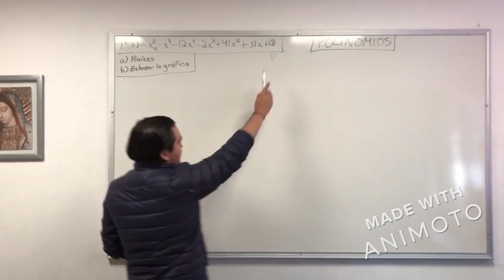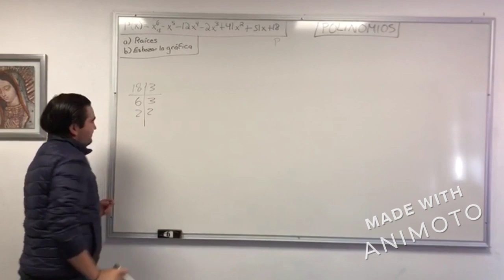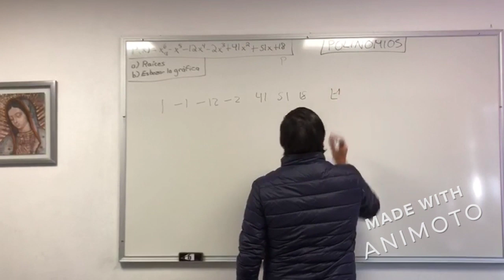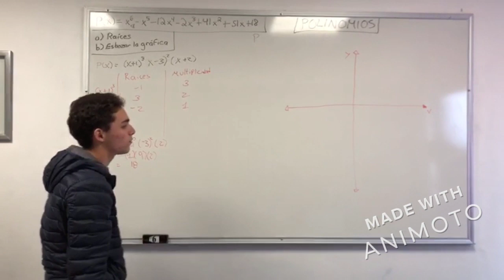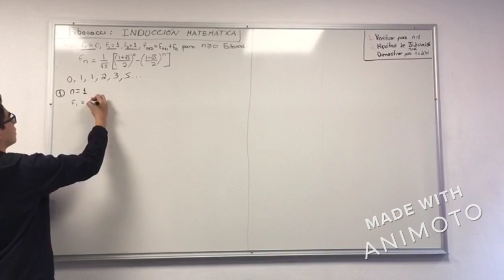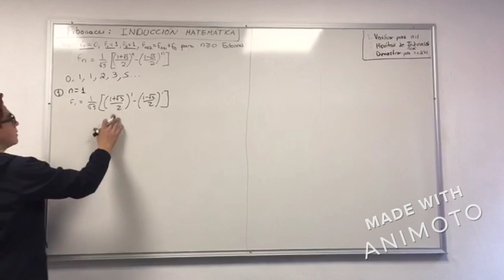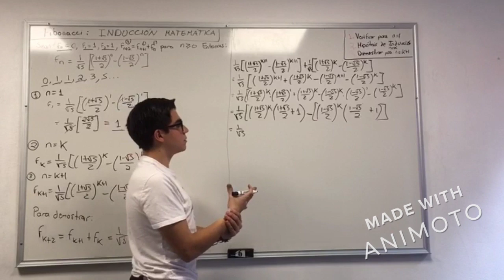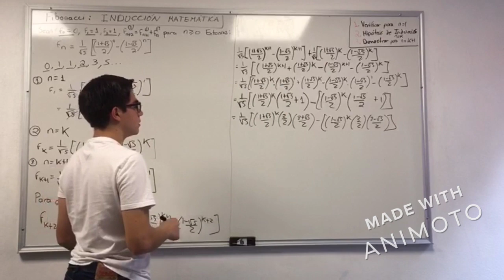Exposición Audio Visual Álgebra